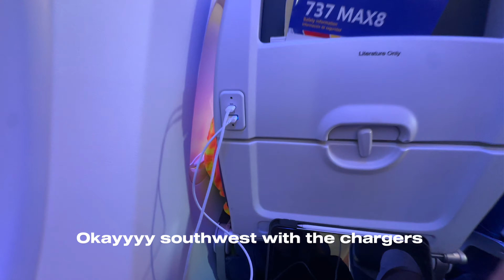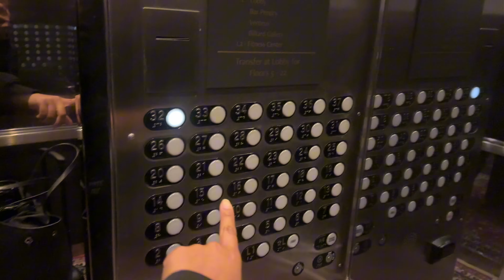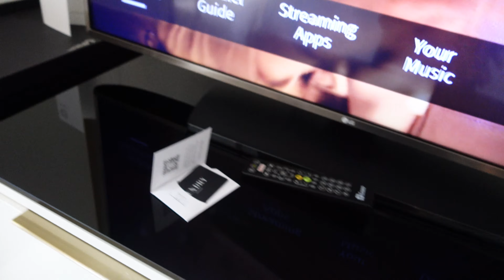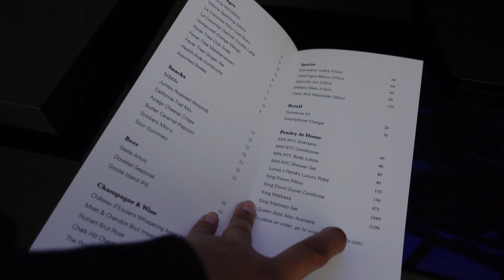TRAVEL VLOG: weekend in Chicago🐻~ solo-ish~ Pendry hotel~ trying Nobu~ exploring & more🌸✨